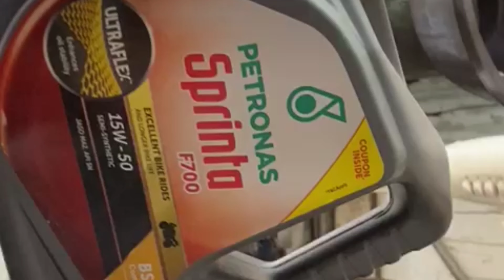One More Modification Done On Royal Enfield classic 350 || Rolon Chain Sprocket || Ride Review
Thank you for Visiting Countless odo. Hope you guys liked the video.